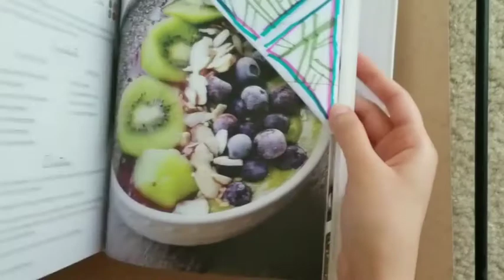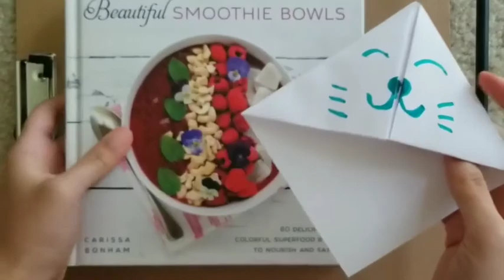Lunch Club: Cute Bookmarks and the Benefits of Reading - 7/10/2020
Hello everyone, Coach Sal here! Happy Friday! As you wind down this week, make sure to crack open a book, any book, even if it's just for 10 minutes. In this video I talk about the many benefits of reading and give you a tutorial of how to make your own bookmark that won't fall out!